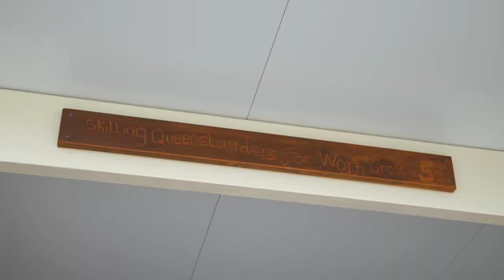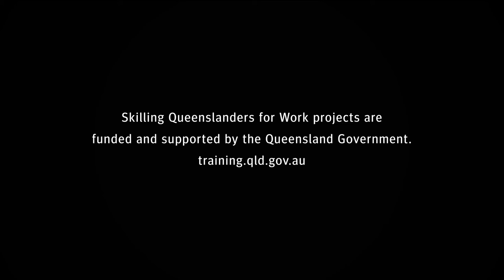Skilling Queenslanders for Work - Construction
The Queensland Government’s Skilling Queenslanders for Work initiative has helped more than 13,000 disadvantaged Queensland jobseekers gain a career. Community-based organisations contribute to this success; watch this great example of Construction trainees that have gone on to employment.